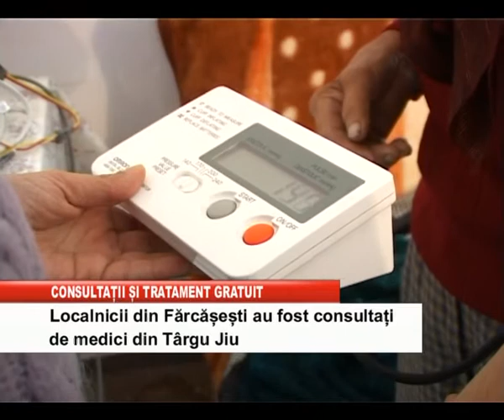CONSULTATII SI TRATAMENT GRATUIT